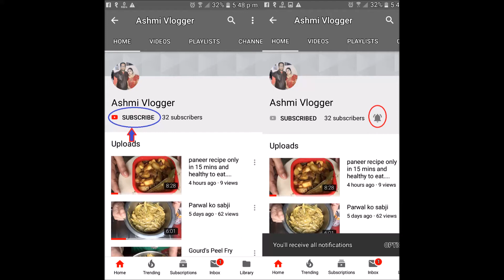Mango pan cake ( easy to prepare in few min ) # food vlogger # nepali vlogger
Mango pan cake is good in taste and also easy to prepare. you can have it as a breakfast or also you can give to urs child as a snack. Its really healthy because i have given wheat flour in it.